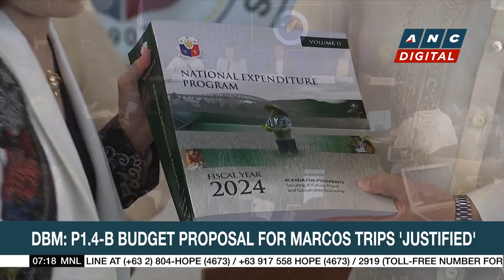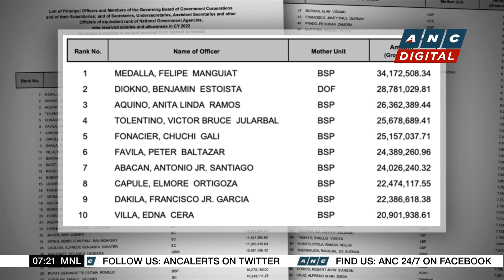PH Budget Department defends increase in confidential, intelligence funds for 2024 | ANC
Rundown: The Philippine Budget Secretary defends the increase in confidential and intelligence funds allocated in the government's 2024 spending plan.